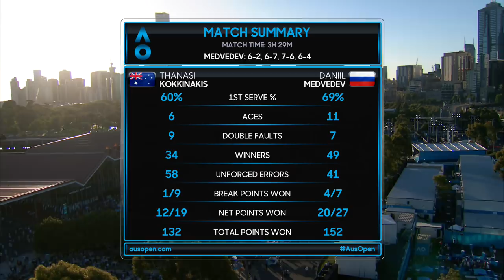Thanasi Kokkinakis v Daniil Medvedev match highlights (1R) | Australian Open 2018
Match highlights from Daniil Medvedev's first-round victory over Thanasi Kokkinakis on Day 2.